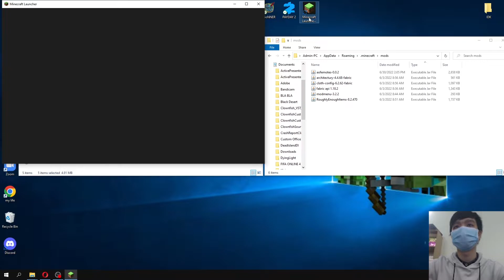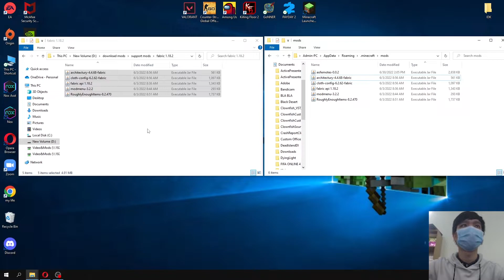AOF Emotes Mod 1.18.2 Download - How to install it for Minecraft PC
Feature mod:
Lets you use emotes in game chat, this is a fork of fabric-emotes with minor tweaks and a config for pack developers to add their own emotes.